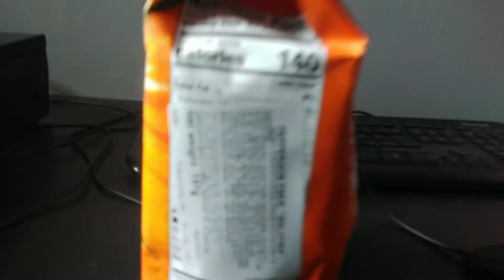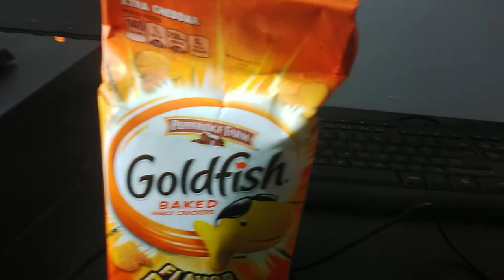Goldfish Crackers Review S1, E1: Xtra Cheese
Comment Which I Try Next